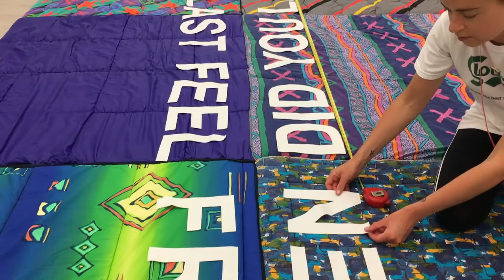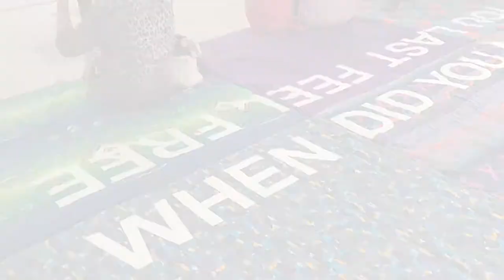Vinca Petersen - When Did You Last Feel Free?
When Did You Last Feel Free? by Vinca Petersen, an installation at the Saatchi Gallery in London during the Sweet Harmony Rave Today Exhibition, Summer 2019. Film by Gideon Hart